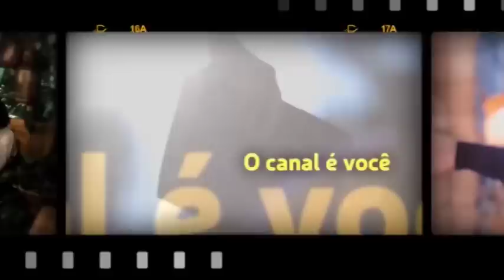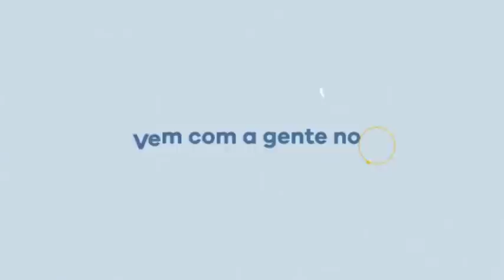Caio, qual foi o real motivo de sua separação?